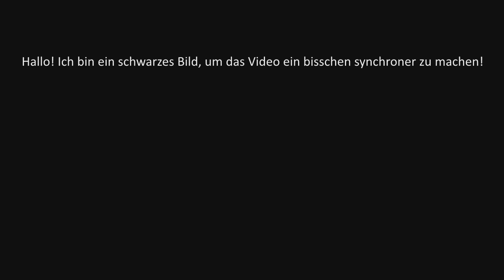Pharaoh #005 [HD] Ein Vorposten in Sinai - Let's Play Pharaoh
►►►Videobeschreibungen sind zum lesen da!
►Was in dieser Folge geschieht: Nachdem längere Zeit schon wieder nix kam hab' ich mich doch mal dazu überwunden, wieder aufzunehmen (ich fauler Sack!). Wie auch immer: Mitten in der Wüste sollen wir einen Vorposten aufbauen, der Kupfer, Edelsteine und Gold dem Pharao liefert. Scheint bei den Bedingungen schwierig, doch wenn man schnell genug ist kommt man relativ flott durch, wie man sieht.
►Pharao - Ein Strategie-/Aufbauspiel von Sierra
Firmaseite: Gibt's leider keine mehr. Sierra wurde 2008 aufgelöst.